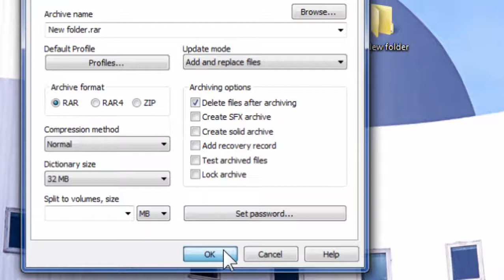حذف-ومسح الملفات المستعصية|الغير قابلة للحذف _نهائيا-بدقيقة واحدة فقط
عفتك ريحت بالي#اخ من الوعد#عذبنا البعاد هالكم سنة شو تغير فينا#كل يوم صدمة
صرخة وجع#دموع اليتيم#يا حسافة دنيا خربت#عشك موت#قافل على حبك صدك#انت اول بشر كله احساس#حيات ما تسوا بدونكي
اغاني حب جديدة للعشاق 😍💕حالات واتس اب رومانسية-اجمل مقاطع حب للعشاق قصيرة 😍❤️2019
اغاني كردية للعشاق 😍❤ حالات واتس اب كردي حزين  😭 اغنية كردية للعشاق
2019 kurdishe Musik 😍لايك_واشتراك_تعليقاتكم_تسعدنا_كثرو_منها
‌دخلك ياقلبي وقاف حالات واتساب حزينه حالات واتساب/ حزين حالات واتساب حزينه حاله واتس حزينه حماده هلال دايما دموع حاله واتساب حزينه حالات واتساب مشاعر الالم حالات واتس اب سوريا 2018 حالات واتس اب حزينة 2018 مصطفى كامل حزينه حالات واتس اب حب 2018 حالات واتس اب خيانة 2018 حالات واتس اب عراقي 2018 حالات واتس اب مضحكة 2018 حالات واتس اب للوفاء 2018 حالات واتس اب للصديق 2018 حالات واتس اب عتاب 2018 حالات واتس اب تركية 2018 حالات واتس اب للأخ 2018 حالات واتس اب اشتياق 201 قصي_خولي نسرين_طافش كاريس_بشار يامن_الحجلي # حالات واتس اب 2018, حالات واتس اب حزينة 2018, حالات واتس اب حب 2018, حالات واتس اب خيانة 2018, حالات واتس اب عراقي 2018, حالات واتس اب مضحكة 2018, حالات واتس اب للوفاء 2018, حالات واتس اب للصديق 2018, حزينه حالات واتساب عن الغرام حالات واتس اب عتاب 2018, حالات واتس اب تركية 2018, حالات واتس اب 2018, حالات واتس اب اشتياق 2018, حالات واتس اب روعة || 2018 اجمل حالات واتس اب // غيرك مابختار حالات واتس اب حب يزن حالات واتس آب | يزن~وشيرين~ورامي | شسويله حتى يحبني يلعن أبوها الذاكرة || حالة واتس أب قصي خولي من مسلسل جريمة شغف اروع حالات واتس اب مؤثر جدا // لاتنسو لايك والاشتراك جمل ا حالات واتس اب للعشاق , حالات واتس اب رومنسية, حالات واتس اب انتحار, حالات واتس اب مضحكة, حالات واتس اب مرعبة , حالات واتس اب دينية قرآن, حالات واتس اب مع كتابة تصاميم, حالات واتس اب صباحية, حالات واتس اب بنات, قصي_خولي نسرين_طافش كاريس_بشار يامن_الحجلي منى_واصف ميلاد_يوسف باسم_ياخور أمل_عرفة أغاني_حزينه_2018 أغاني_سوريه_2018 أغاني_عراقيه_2018 أغاني_اردنيه_2018 أغاني_لبنان_2018 أغاني_السعوديه_2018 أغاني_خليجية_2018 أغاني_حزينه_تبكي_2018 أغاني_حب_2018 أغاني_فراق_2018 أغاني_رومانسيه_2018 أغاني_راب_2018 موسيقة_حزينه_2018 عزف_كلارنيت_حزين_2018 عزف_ناي_يبكي_2018 سوريا_لبنان_فلسطين_الأردن_العراق الكويت_السعوديه_قطر_الأمارات_البحرين اليمن_عمان_مصر_الجزائر_ليبيا_المغرب_تونس موجوع_قلبي انتا_معلم غلطانه الله_يا_جمالك بربك_ياصمت مش_عم_تزبط_معي على_أي_أساس حسام_جنيد وفيق_حبيب علي_الديك حسين_الديك ناصيف_زيتون سعد_لمجرد ماجد_المهندس نانسي_عجرم إليسا هيفاء_وهبي محمد_عساف راغب_علامه أحلام نوال_الزغبي ميريام_كلينيك جاد_خ حالات انستقرام حب فيديوهات انستقرام حالات فيس بوك اجمل مشهد تركي رومانسي اجمل مشهد تركي حب حالات واتس اب, حالات واتساب حزينه, حالات واتس اب حب, حالات واتساب حالات واتساب, حالات واتس اب جديده, حالات واتساب 2018, حالات واتساب حزن, حالات واتس اب دينيه, حالات واتس اب مضحكه, حالات واتساب حاتم العراقي, حالات واتساب مضحكة,